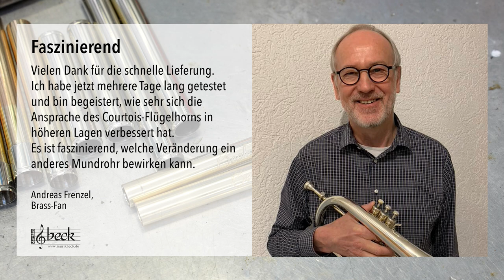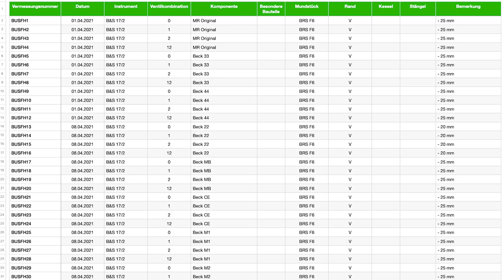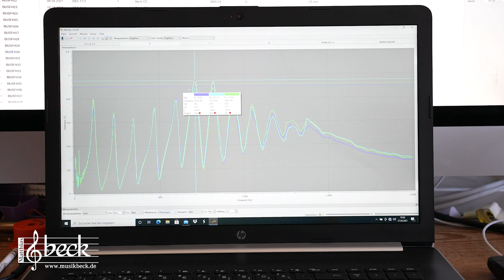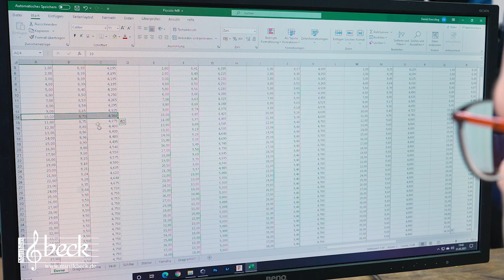Optimiere dein Flügelhorn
Optimiere dein Flügelhorn in fünf einfachen Schritten. Matthias Beck hat einen systematischen Weg entwickelt, mit dem du für dein Flügelhorn gezielt Verbesserungen erreichst.Der große Vorteil beim Flügelhorn ist das wechselbare Mundrohr. Die Gestaltung des Flügelhornmundrohres hat einen enormen Einfluss auf den Flügelhorn-Klang, die Ansprache deines Flügelhorns und sogar bedingt auch auf die Intonation des Instrumentes. Der Konusverlauf ist dabei sehr entscheidend.Die Dettinger Meisterwerkstatt hat bereits für sehr viele Modelle hunderte an Flügelhornmundrohren entwickelt. Ständig kommen neue dazu. Nutze die Gelegenheit zum Gratis-Test für die Optimierung deines Flügelhorns nach deinen Vorstellungen:

Matthias Beck nimmt dich mit in die Meisterwerkstatt und erklärt dir die Idee, Umsetzung und Fertigung der Beck Mundrohre.
Anhand von Klangbeispielen und objektiven Vermessungen am Computer verdeutlicht er die tollen Möglichkeiten, die auch dir mit deinem Flügelhorn möglich sind.